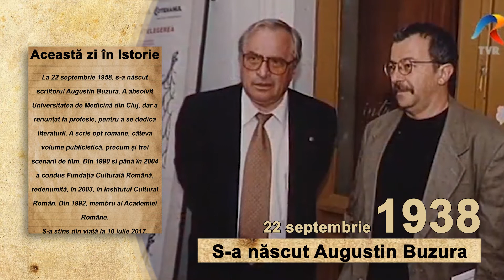ACEASTĂ ZI ÎN ISTORIE | NordNews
La 22 septembrie 1958, s-a născut scriitorul Augustin Buzura. A absolvit Universitatea de Medicină din Cluj, dar a renunțat la profesie, pentru a se dedica literaturii. A scris opt romane, câteva volume publicistică, precum și trei scenarii de film.
Din 1990 și până în 2004 a condus Fundația Culturală Română, redenumită, în 2003, în Institutul Cultural Român. Din 1992, membru al Academiei Române.
S-a stins din viață la 10 iulie 2017.